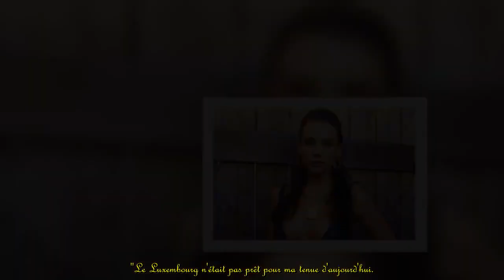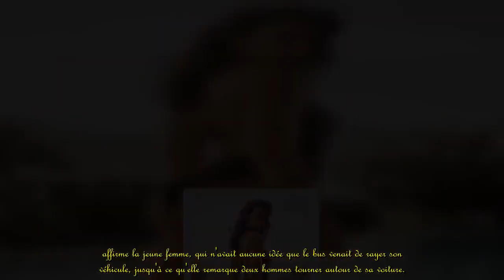Jade Leboeuf regardée de travers, sa voiture rayée elle raconte son périple au Luxembourg